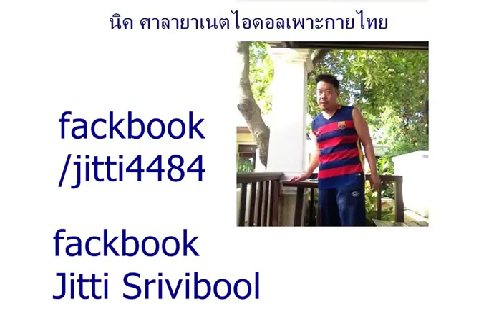เข้ามาแฟตเขากันเยอะๆๆน้า fb Jitti Srivibool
twiter nick_salaya_nat idol
line nick_salaya4484@